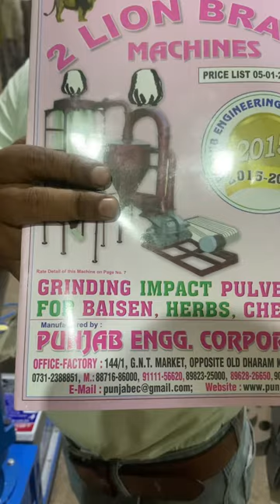10HP pellet making machine 📲☎️📞